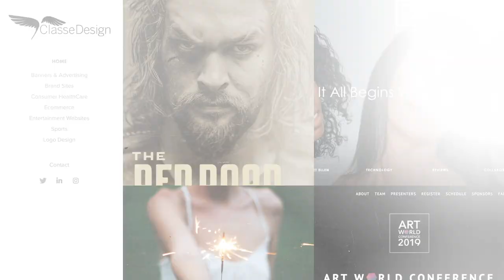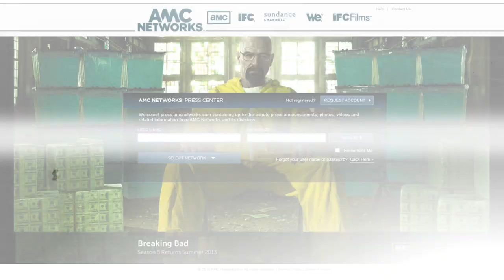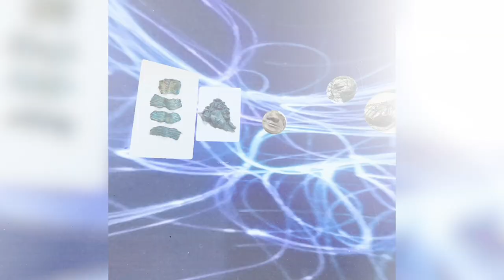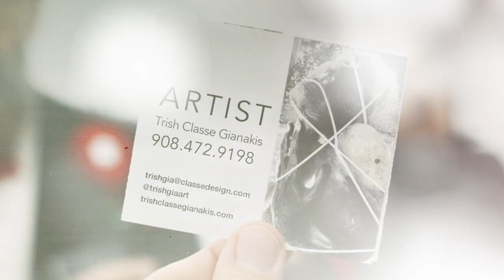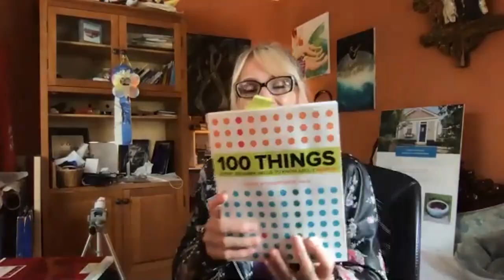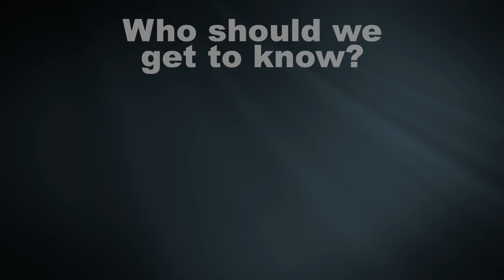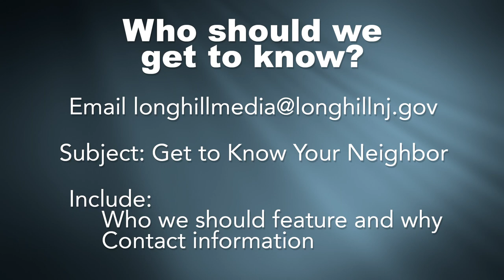Get To Know Your Neighbor - Trish Classe Gianakis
In this episode of "Get To Know Your Neighbor," we meet local award-winning artist Trish Classe Gianakis, who talks about her love of art, the amazing career she's had, and gives us a peak at her art show "Elements of Emotion."